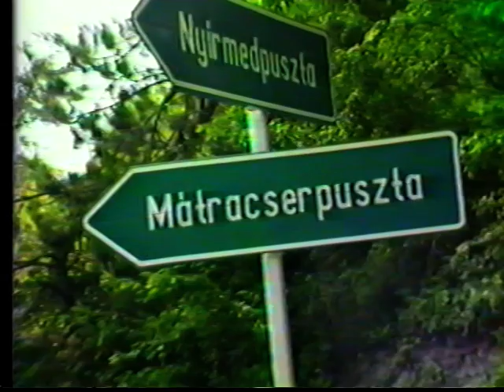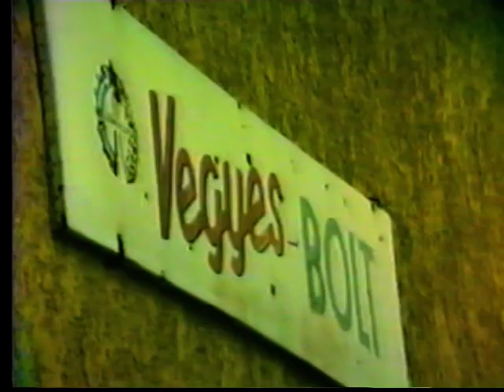Mátracserpuszta 1988. (Mátranovák)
Mátracserpusztaiak élete 1988-ban. Azóta kihalt a település... :-(